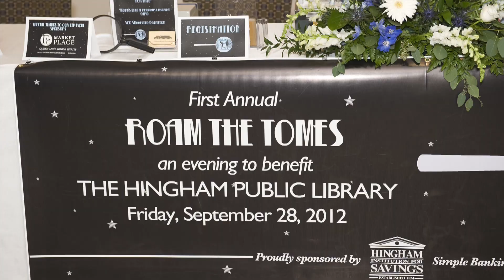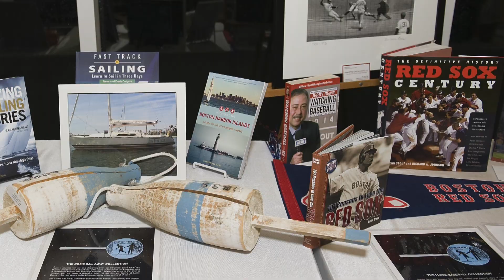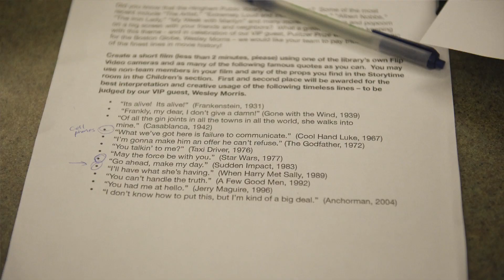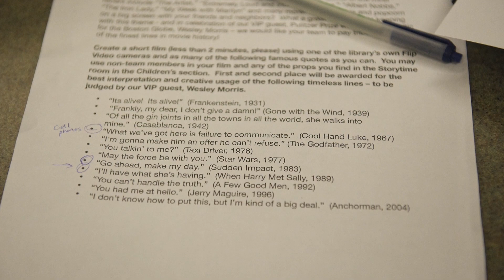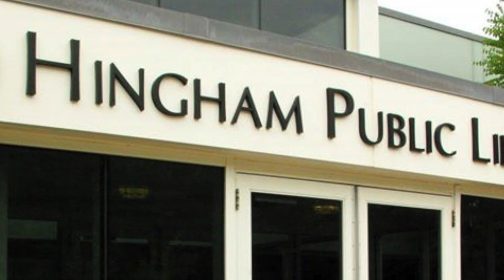Roam The Tomes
"An Evening To Benefit The Hingham Public Library"